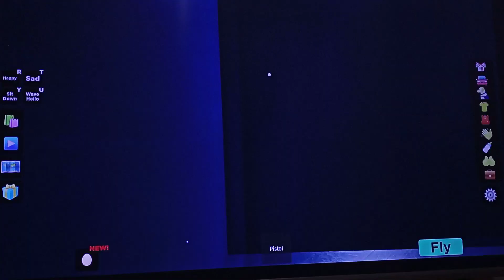Roblox today is Saturday tomorrow is the new year s5 ep14 the end of s5